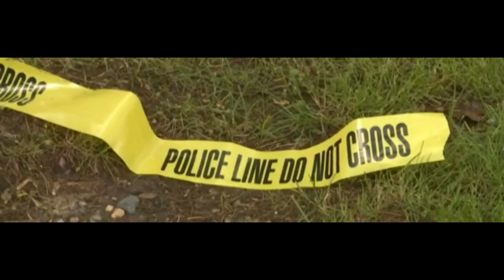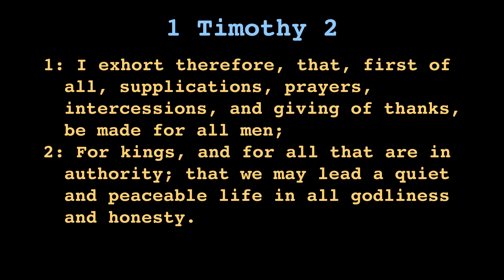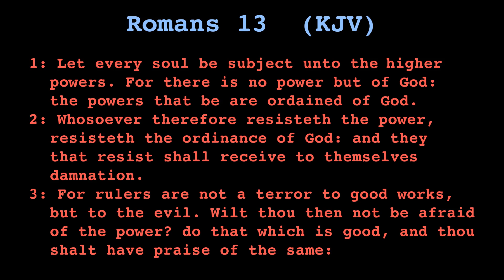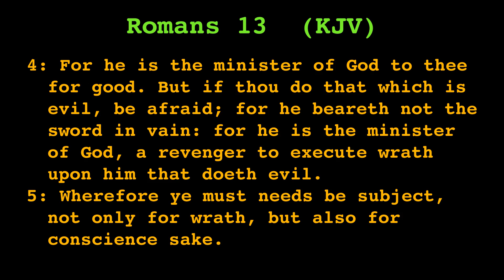CCM: South Bend Community and the Police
Dr. Robert Smith,  despite recently enduring very exhausting cancer treatments, agreed to speak on the relationship between the police and the citizens of South Bend, Indiana after the recent shooting by a white police officer of a member of the black community resulting in death.  Dr. Smith speaks as a respected leader in the Christian Church and as a member in many civic organizations in the area. He seeks to find a balance between respecting the authority of the police and the civil rights of the people.  His wisdom is timely because the eyes of the nation are looking at Mayor Pete Buttigieg's attempt to run for President of the United States and how he handles this recent racial tension in South Bend.  Many people see this situation as a major crisis for Mayor Pete.